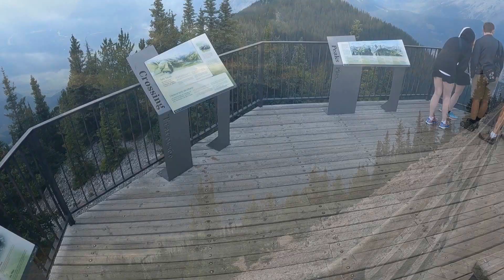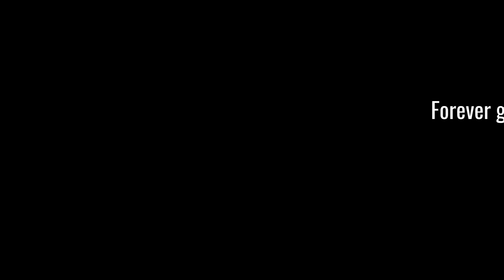Banff Gondola Alberta | Family from USA 2024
Forever grateful for your unconditional love! Thank you my love ones for visiting us💕 See you all next year💕🙏

AnxmusMusic